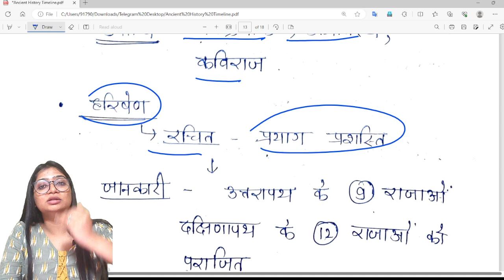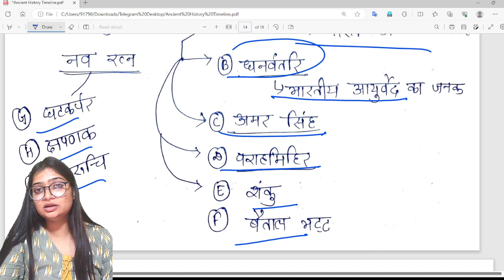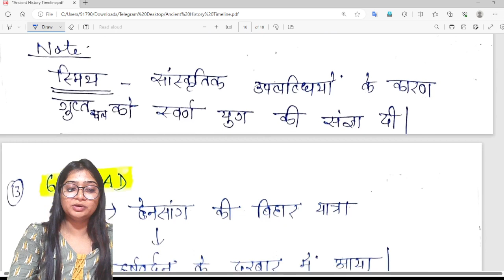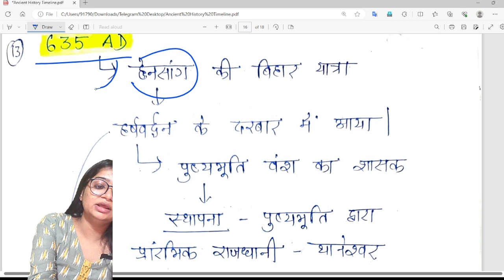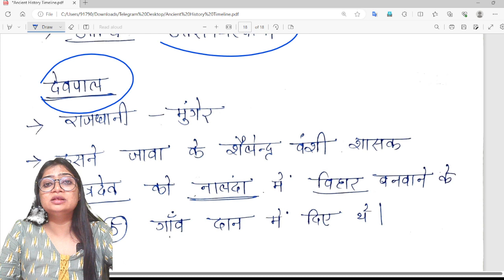सम्पूर्ण बिहार स्पेशल इतिहास Revision ( Part -2)Through Timeline (By -Anjli Mam)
What is the expected date of 67th BPSC mains exam?
How many students appeared in BPSC 67th exam mains?
How can I check my BPSC mains result?
What is the expected cut off for BPSC 67 result?
bpsc 68th mains result
bpsc 67 result
68th bpsc mains result date
bpsc mains result 2023
bpsc. bih. nic. in
How to prepare for 69th BPSC Prelims?
How to prepare for BPSC PT?
How much time is sufficient for BPSC preparation?
बीपीएससी की तैयारी के लिए कितना समय पर्याप्त है?
Feedback
bpsc result
how to start bpsc preparation from zero level
how to prepare for bpsc without coaching
bpsc 69 preparation strategy
bpsc preparation strategy by toppers
bpsc study time table in hindi
bpsc study plan
how to prepare for bpsc prelims
time table for bpsc preparation